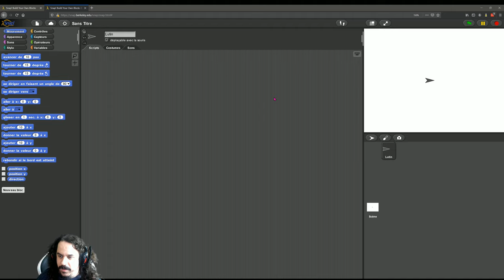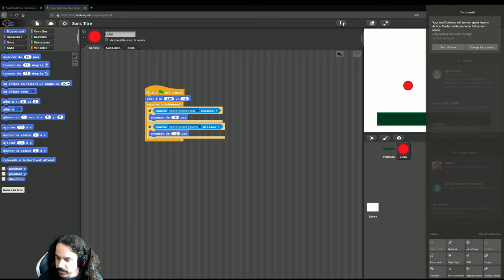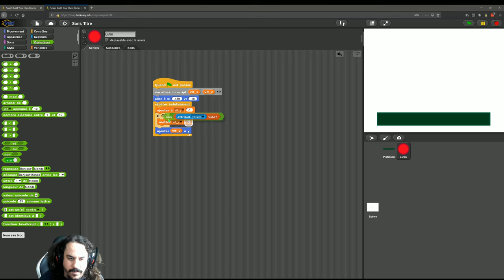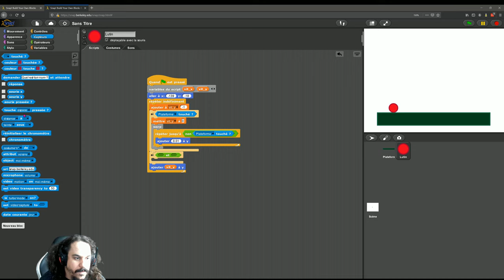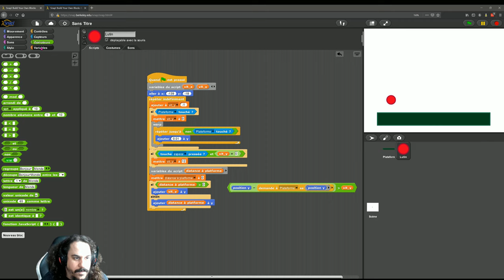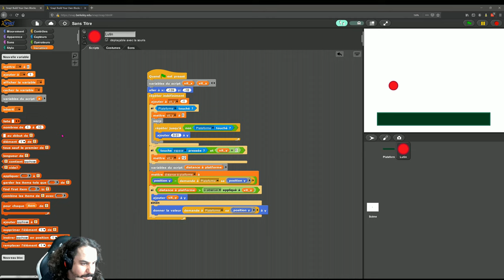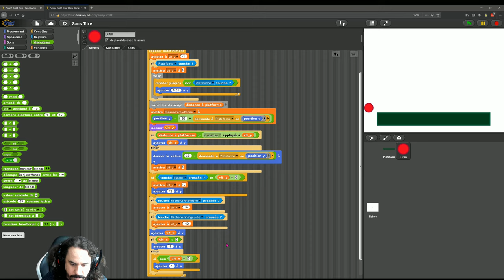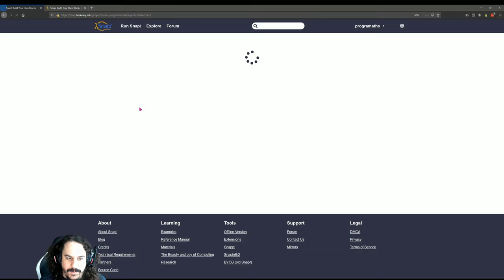Snap! Intermédiaire.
Snap! Niveau intermédiaire. Variables et structures de contrôles (Si, Sinon, Tant que) et "warp".